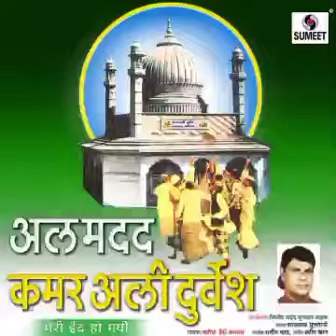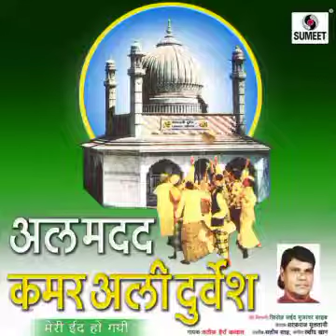Deewana Hoon Tumhara By Lateef Haira Qawwal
learn more listen ads free with youtube premium song

Song Credit
Singer  Lateef Haira Qawwal Music  Rashid Khan
Lyrics   Sarfaraz Sultani
Album  Al Madad Kamar Ali Durvesh